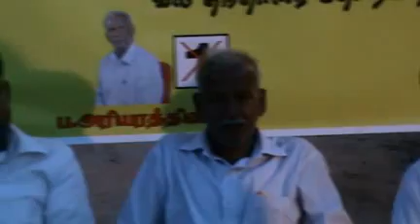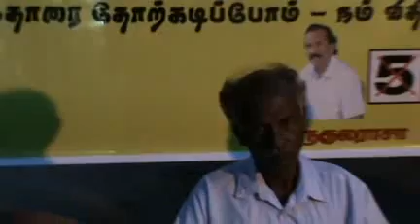Hon.P.Ariyaneththiran MP is at Jeyapuram Kilinochchi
Hon.P.Ariyaneththiran MP is delivering speech at the NPC Election campaign at Jeyapuram Kilinochchi on the 14th of September 2013.